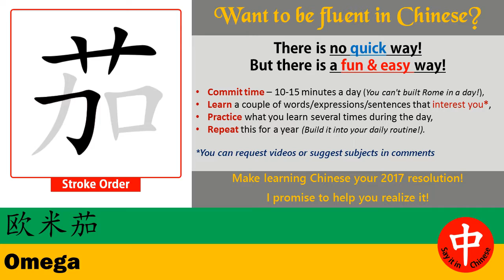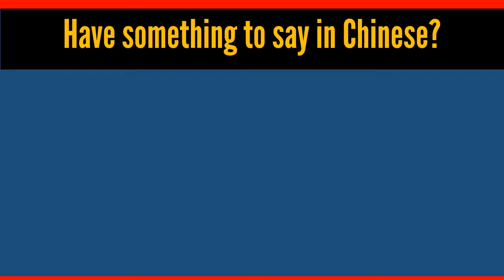How to say ★ OMEGA ★ in Chinese?